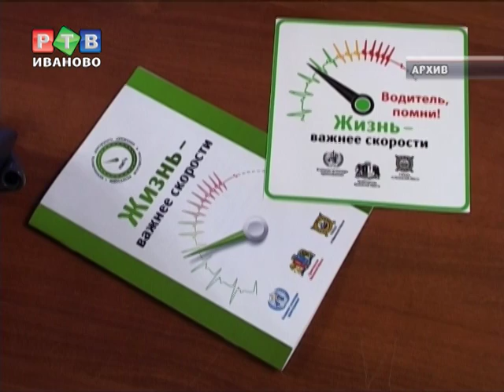Королевские правила для ивановских дорог